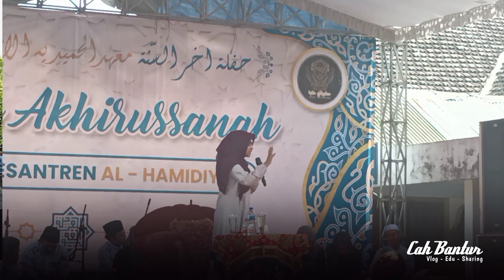Ning Umi Laila Terbaru, Amalan Naik Haji. Live Ponpes Al Hamidiyah Gondanglegi ( CAH BANTUR )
Amalan naik haji, Ning Umi Laila. Live PP Al Hamidiyah Gondanglegi Malang.

Alhamdulillah kita bisa berjumpa kembali di channel ini, sholawat dan salam selalu dan tetap tercurahkan kepada Junjungan kita Nabi Muhammad SAW.
Harapan dan doa semoga kita semua dalam lindungan Allah SWT, diberikan kesehatan, dilapangkan rezekinya, dimudahkan segala urusannya, diampuni dosa dosanya dan dipanjangkan umurnya, Aamiin Ya Robbal Aalamiin.